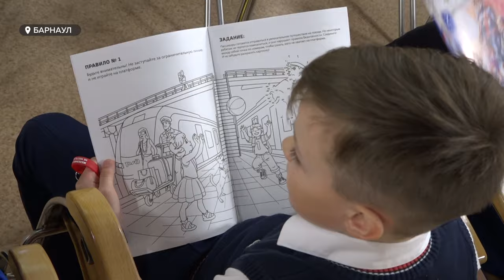Школьникам рассказали правила поведения на железной дороге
Месячник «Уступи дорогу поездам!» проходит в Алтайском крае. На профилактических мероприятиях школьникам рассказывают правила поведения на железной дороге. Так, накануне в стенах сибирской медиагруппы ученикам барнаульских школ в игровой доступной форме рассказали о важных правилах безопасности в зоне повышенного риска - на железнодорожных путях.